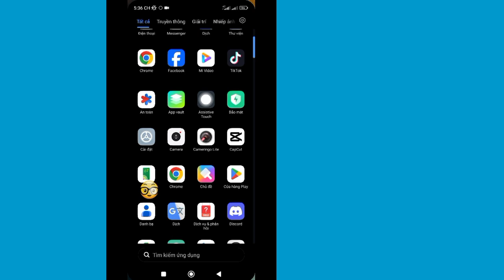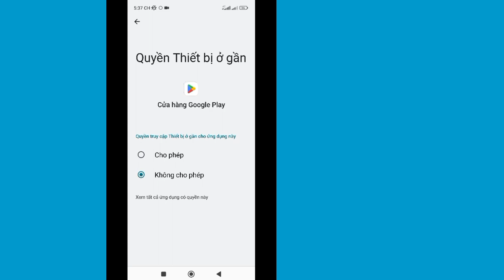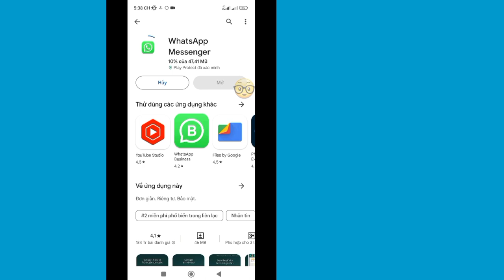Cách khắc phục lỗi không thể cài đặt WhatsApp Messenger trên Google Play Store (Cập nhật 2024)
Trong video này tôi sẽ hướng dẫn bạn Cách khắc phục lỗi Không thể cài đặt WhatsApp Messenger trên Google Play Store.  Hãy xem video hoàn chỉnh này và học hỏi bằng cách làm theo tất cả các bước của tôi mà không bỏ qua.  Vui lòng làm theo hướng dẫn trên màn hình để xem và tìm hiểu nó.  Đó là một quá trình rất đơn giản và chỉ mất một chút thời gian.  Điều này quan trọng nhất đối với tất cả người dùng WhatsApp.